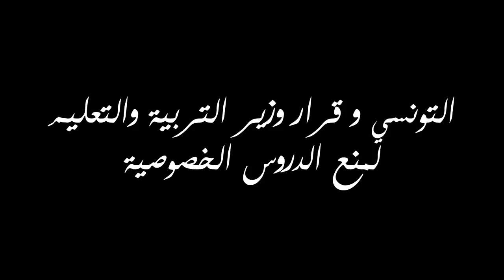كلام شارع: التونسي و قرار منع الدروس الخصوصية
أعلن وزير التربية والتعليم خلال الندوة الصحفية التي عقدها بمقر الوزارة يوم الإثنين 14 سبتمبر 2015 عن قرار منع الدروس الخصوصية. كاميرا نواة تنقلت إلى الشارع التونسي لترصد لكم آراء المواطنات والمواطنين حول هذا القرار.